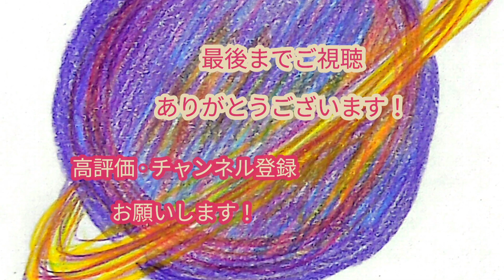アクリル画🏵️猫😺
お絵描き楽しい💖